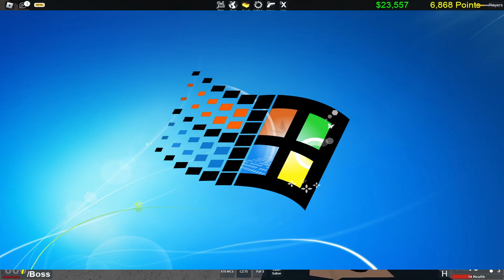CZ-75 Suffering On Zombie Uprising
Todays Video is about Me and Rosario Suffering on Zombie Uprising a roblox game that you can find here

PC Specs
Core I5-9400f
RTX 2060
8GB of  RAM (please help me)
1Tb hardrive for the videos and the games
256GB SSD for windows and important things.

Finally my shameless social plugs.
Discord: (Windows 95#8111) My Discord server
And that's about it for my shameless plugs. The rest are private